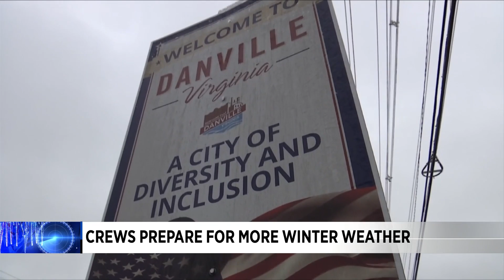Danville crews prepare for more winter weather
The storm from the past weekend left nearly 20,000 customers without electricity.